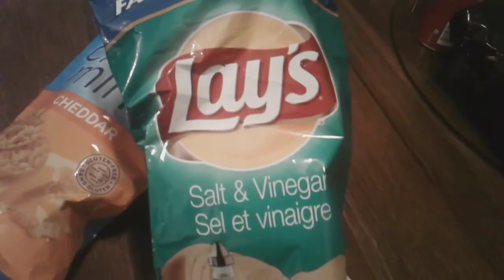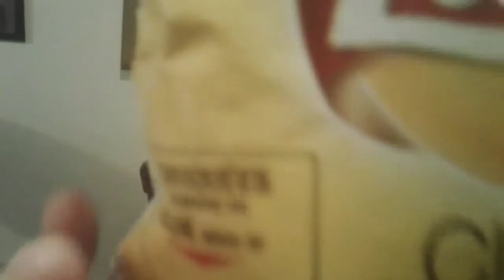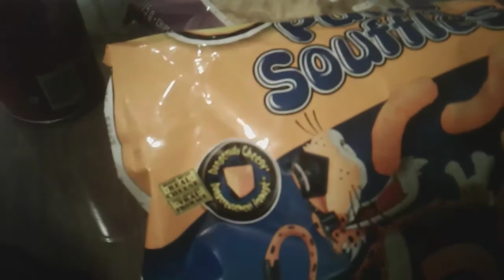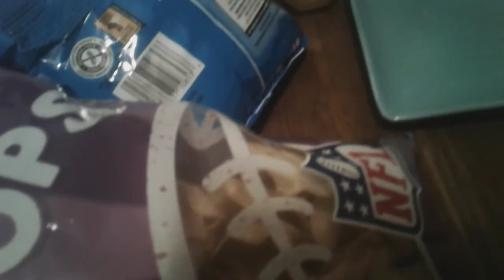Callie and Jordan wanted to do a potato chip challenge.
Watch Callie and Jordan do the potatoe chip challenge. We get a couple of different bags of chips and lets see who has the better taste buds. Also will the loser have to eat something gross or not to bad.

Welcome to Callie and Jordan squad, we are a family run and family friendly channel. We are on our way of building a community that supports each other. Please join us in our youtube journey.